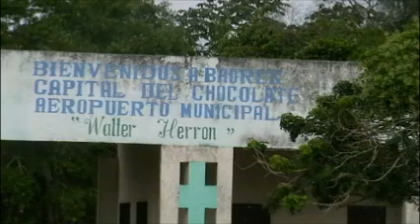Prof Lic Basty Takana, Canta a Baures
Basty Takana, Felipe Takana, Baures, Provincia Itenez, musica.